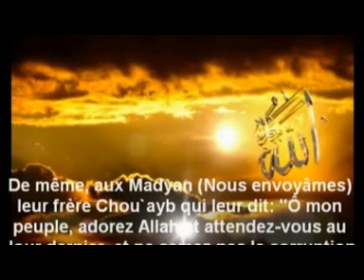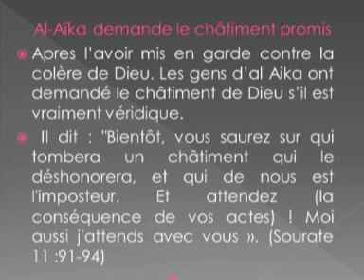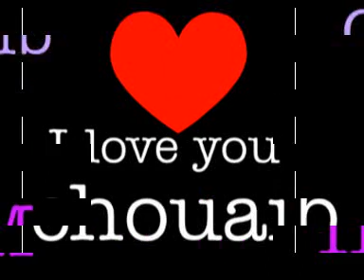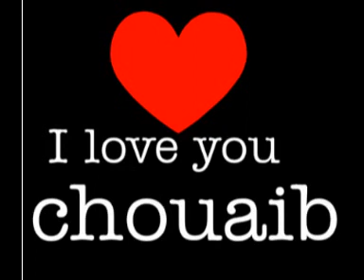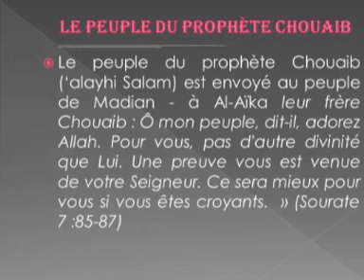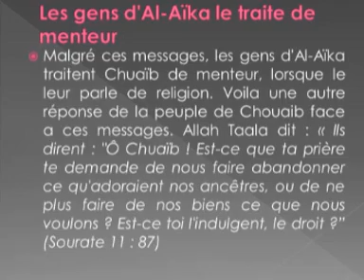EL HADJ MOUSTAPHA GUEYE chouaybou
EL HADJ MOUSTAPHA GUEYE NOUS PARLE DE LA VIE ET DE L'OEUVRE DE CHOUAYBOU aleyhi wa salam